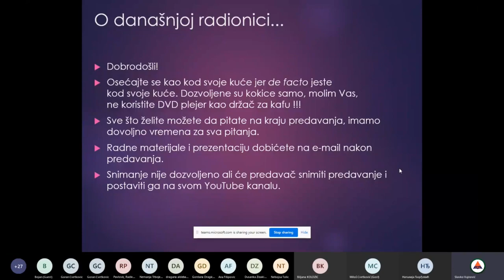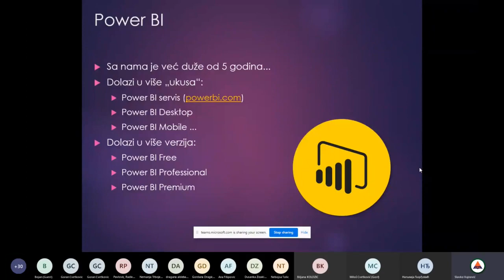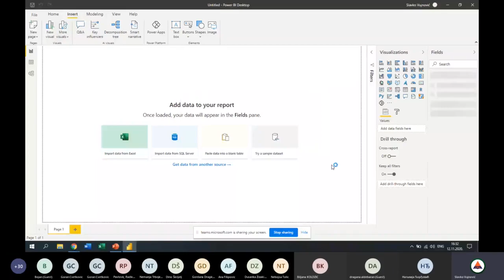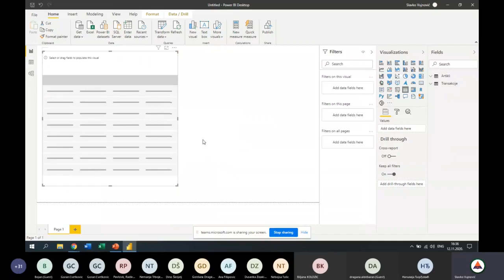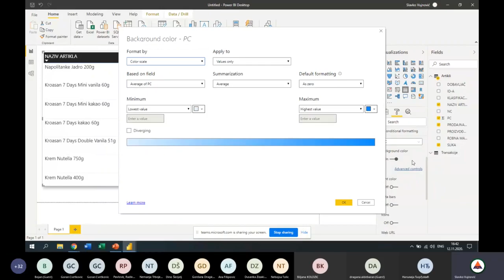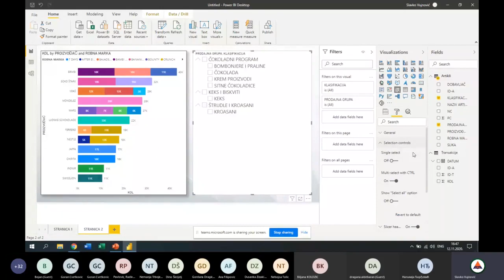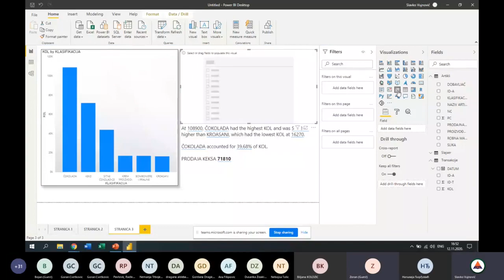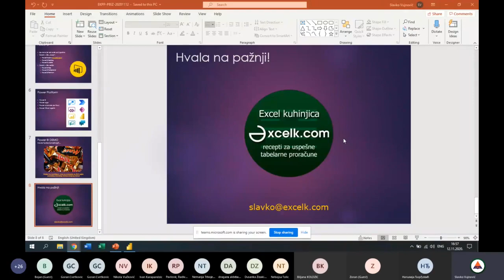Power BI poslastice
Power BI je servis i razvojno okruženje za pravljenje rešenja poslovne inteligencije koje, iz meseca u mesec, sve više napreduje, a već neko vreme se može i kombinovati sa brojnim drugim “moćnim” Microsoft servisima (Power Automate, Power Apps, Power Virtual Agents). Cilj predavanja je da Vas, korak po korak, upozna sa novim Power BI Desktop funkcionalnostima koje su obeležile 2020. godinu.